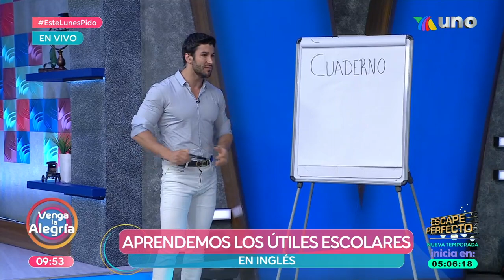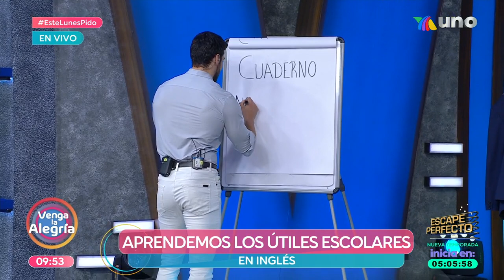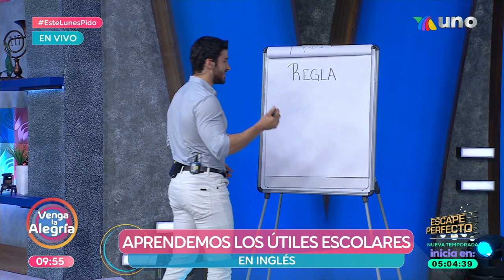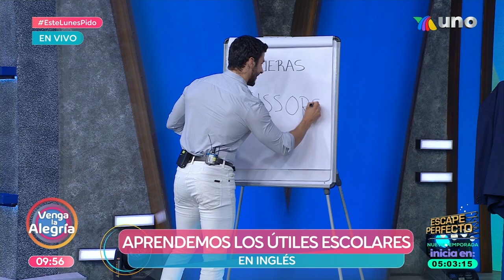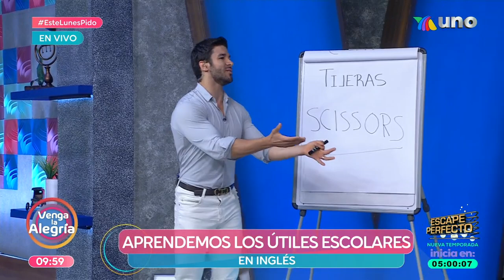Regreso a clases con el mejor maestro de inglés. ¡No te lo pierdas! | Venga La Alegría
¡Aprende ingés de la mejor manera!